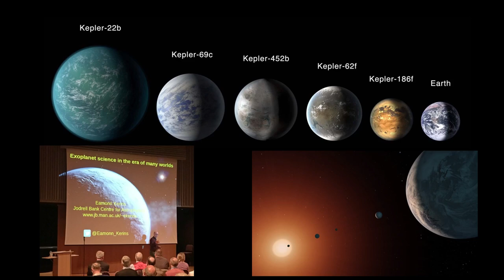Irish Astronomy Week 2023 - Introduction to Irish Astronomy and History